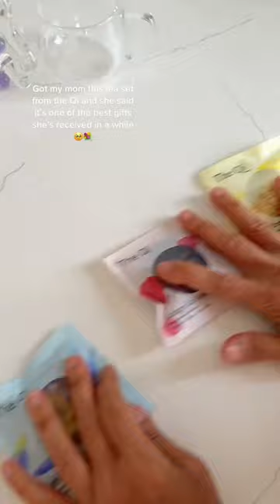And it’s 20% off right now on the-qi.com💖💐(ps. Mother’s Day is in less than a week…sooo👀)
Use the code 'YOUTUBE10' to get 10% off your order from The Qi!

The Qi Product/s in video:
-Floral Tasting Collection (Rose, Chrysanthemum, Blue Lotus)

Learn Flower Tea 101, Recipes, Wellness, and More!